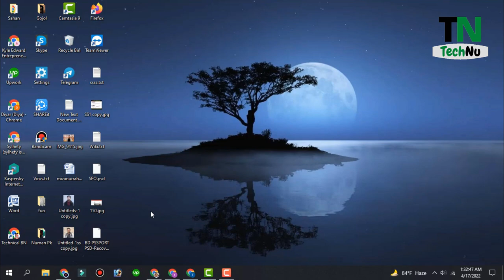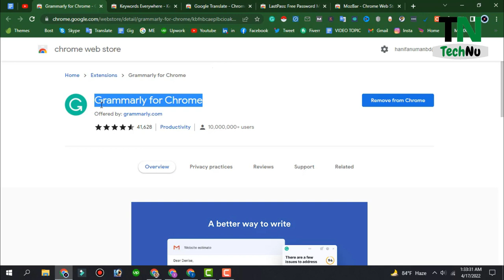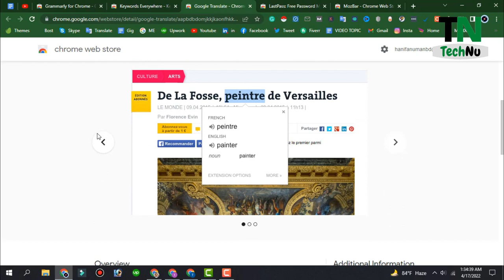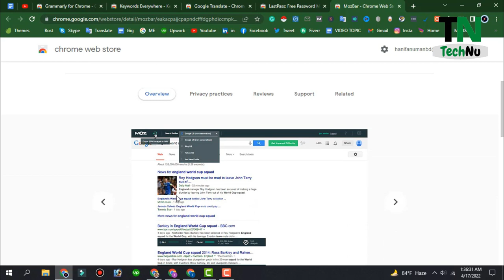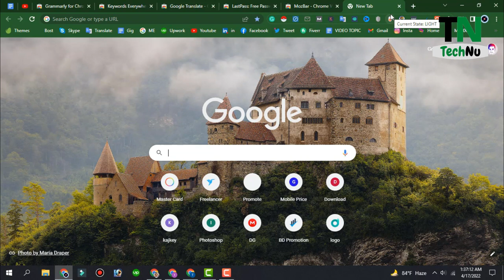Google Extension for Digital Marketer | TechNu | Md Numan Ahmed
Keyword -
internet download manager chrome extension
download manager extension
online download manager chrome
best download manager for chrome
chrome extensions download for pc
download manager extension
https // download manager chrome extension
best download manager chrome extension
chrome extensions android
chrome web store - extensions
chrome extensions vpn
chrome extensions on mobile